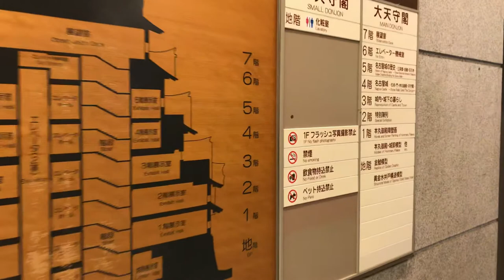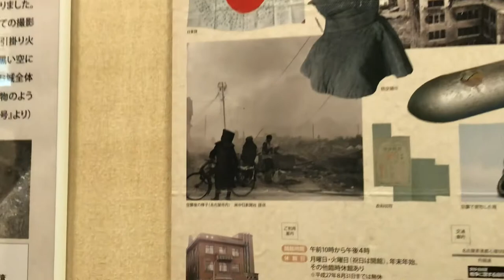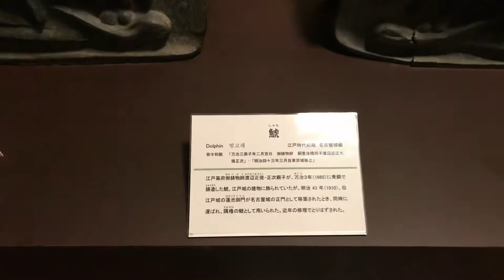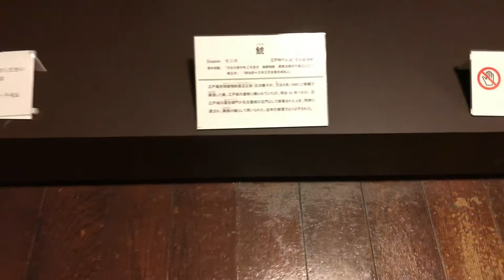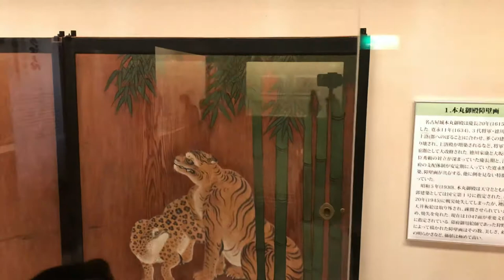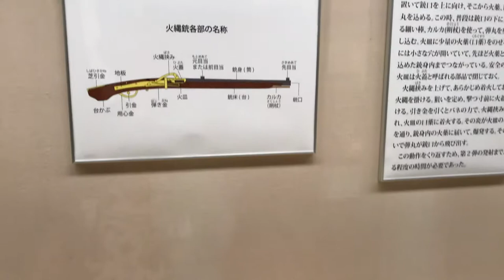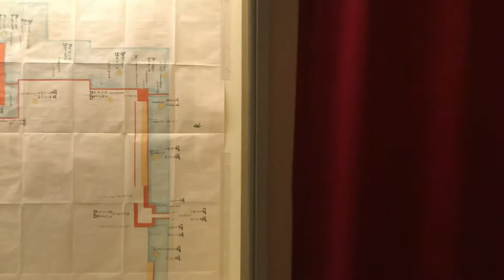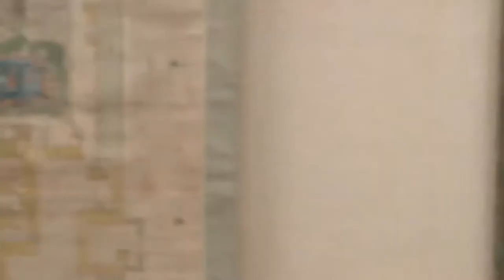Nagoya Castle part 1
An in-depth tour of Nagoya-Jo part 1